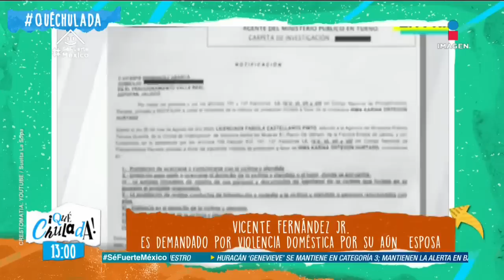Fallece Andrés Terrones uno de los fundadores de la Sonora Santanera | Qué Chulada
Compartimos tristemente la noticia del fallecimiento de AndrésTerrones, uno de los miembros fundadores de la SonoraSantanera, aquí te contamos todo.